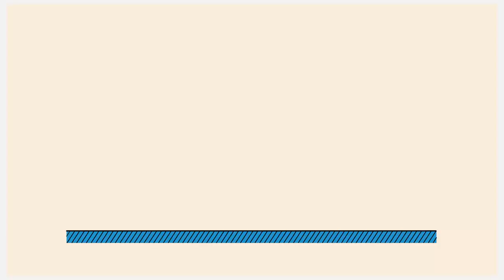Движение мяча относительно Земли под действием силы тяжести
Посмотрите как ведет себя мяч, который вы держите на ладони.
Мяч находится в покое и вы ощущаете с его стороны некоторую тяжесть, но если мяч отпустить, он упадет на землю.
И как бы вы не пробовали бросать этот мяч, он все равно будет падать на землю.
Причиной падения мяча, является действие на него со стороны Земли.
Земля притягивает к себе все тела.
Сила с которой земля притягивает к себе тела, называется силой тяжести.